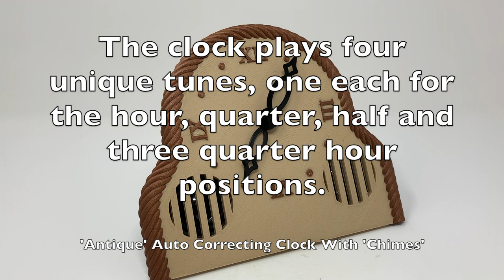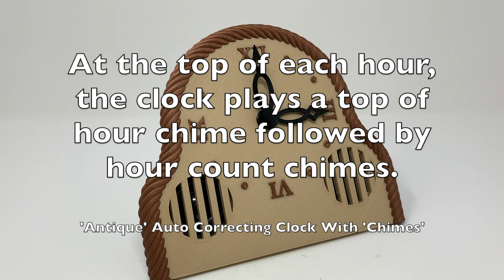Prototype 3D Printed 'Antique' Auto Correcting Analog Clock With 'Chimes'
A prototype of an update to my "3D Printed 'Antique' Auto Correcting Analog Clock" to include "chimes" and a larger clock face.  The clock produces a unique chime for each quarter hour, half hour, three quarter hour and hour clock positions.  After the hour chime is played, a series of chimes (1 through 12 chimes) announce the hour (e.g. 3 chimes is 3:00).

The clock hardware includes an Adafruit Feather esp32 for control and logic, a single 5vdc stepper motor with stepper motor controller for clock hand movement, and an Adafruit Feather Music Maker driving twin 4ohm 1.5" speakers for the chime audio.

The clock software utilizes both esp32 cpu cores.  Core 1 contains the standard Arduino styled setup() and loop() functions along with clock, wifi, spi and other support functions.  Core 0 contains an Arduino styled task designed to transfer mp3 data from the sd card to the Feather Music Maker.  By using both cpu cores, the clock and audio functions occur at the same time allowing playback of the recorded mp3 chimes without interfering with the clock functions, and vice-versa.  Approximately 98% cpu time is available in core 1, and 90% (during mp3 playback) to 100% (no mp3 playback) is available in core 0.

The mp3 chime files were create using Apple Garageband and are stored on a micro sd card which is inserted into the Feather Music Maker sd card slot.  Since standard mp3 files are used for the chimes, the clock chimes can be any mp3 sound, including songs, special effect sounds, etc.

The software was written in the Arduino environment.

The 3D printed components were designed using Autodesk Fusion 360, sliced using Cura 3.5.1, and printed in PLA on an Ultimaker 2+ Extended and an Ultimaker 3 Extended.